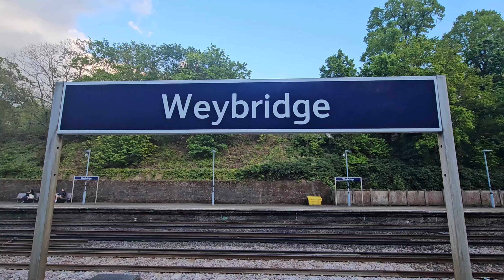Class 33012 "Lt Jenny Lewis RN" & 73136 passing Weybridge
1Z33 Class 33012 "Lt Jenny Lewis RN" & 73136 passing Weybridge